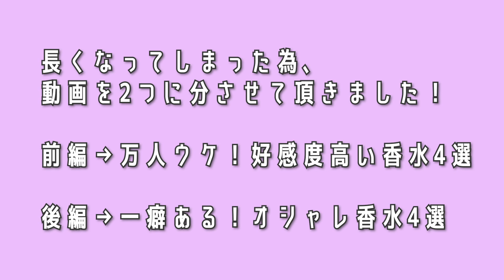【愛用香水｜前編】万人ウケする！好感度高い香水４選♡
ごきげんよう、SAORIです！

今回はリクエストを頂いていた、愛用の香水紹介の動画です♪

長くなってしまったので、前編・後編に分けさせて頂きました。
前編：万人ウケする好感度の高い香水４選
後編：一癖あるオシャレな香水４選

今回の４点は軽めの香りで爽やかなものが多いので、好きな方、多いはず・・・♡

トップス:H&M
イヤリング:JolieToujours
イヤーカフ:3COINS
スカーフ:忘れてしまいました•••

【所属事務所】
MAKEY